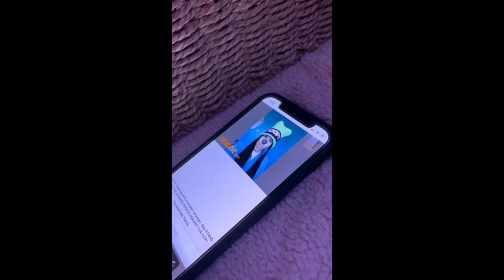Charley + Chloe (Part 5)